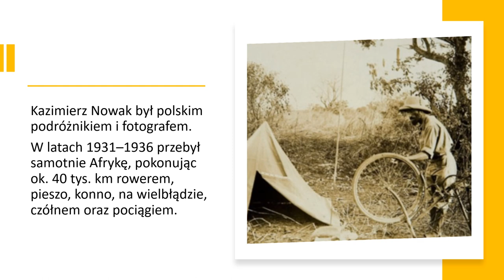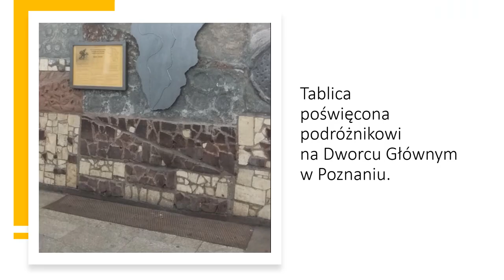Kazimierz Nowak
Kazimierz Nowak - zdjęcia podróżnika. Prezentacja stworzona na potrzeby nauczania zdalnego.